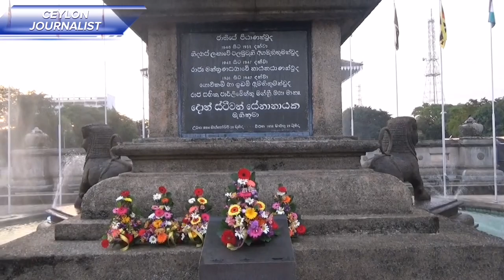මහාමාන්‍ය ඩී.එස්.සේනානායක මහතාගේ පිළිරුවට පුෂ්පෝපහාර